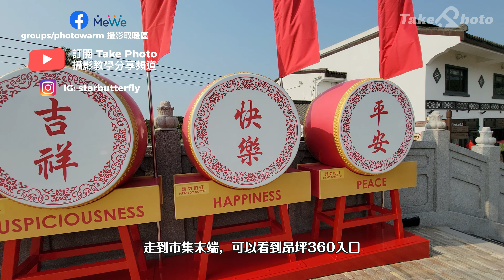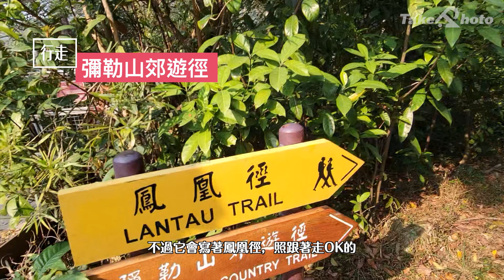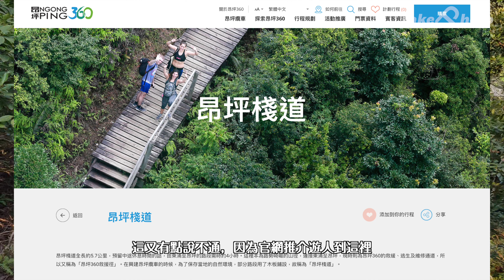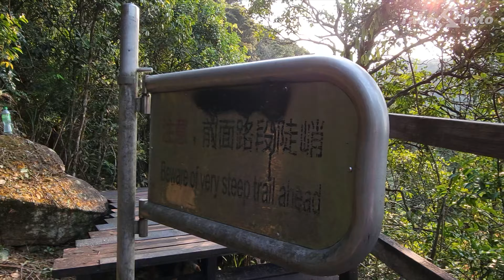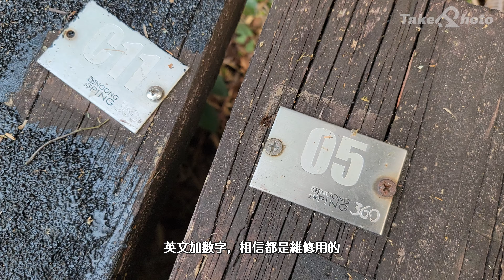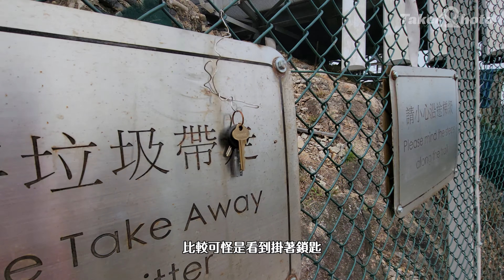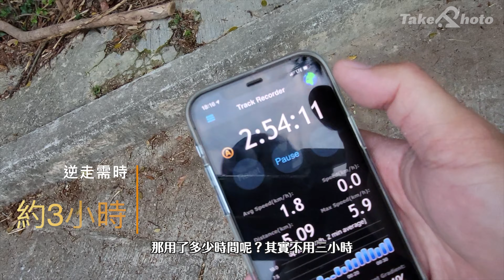【昂坪棧道】懶人攝影人慳水慳力大法！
正式名稱為昂坪360救援徑的昂坪棧道，大部分山友都是由東涌登山，今次就選擇節省體力的方法，先在東涌坐23號巴士到昂坪，從山上的市集往下山方向前行，會來得容易，大概只要三小時便完成，接著再用半小時便可返回東涌市中心，而且同樣可以在沿途拍攝棧道、纜車、東涌的風景。

更多攝影資訊：
網站：takephoto.info